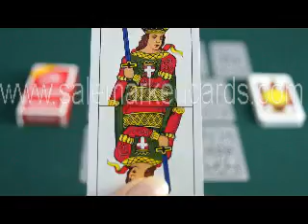LUMINOUS MARKED CARDS-markedcards-Modianomarkedcards-modiano-plasticatemarkedcards